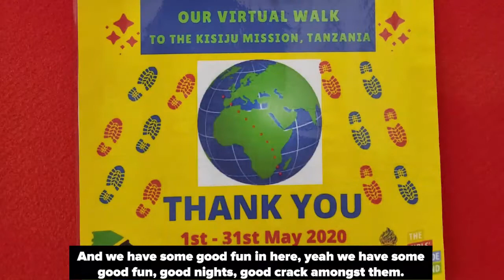Volunteers Week - Flimby Girls Brigade - 2nd June 2021